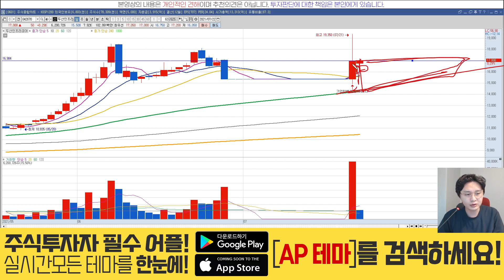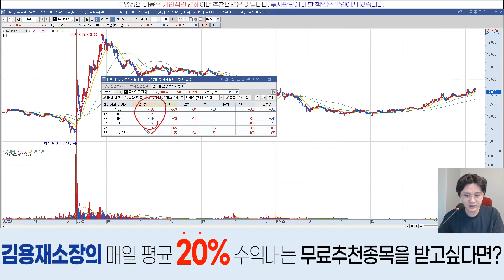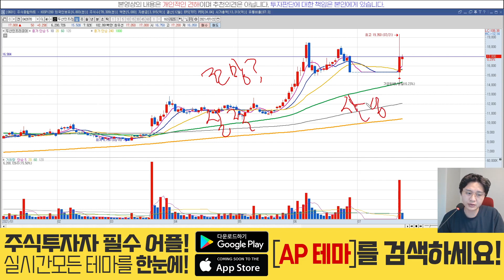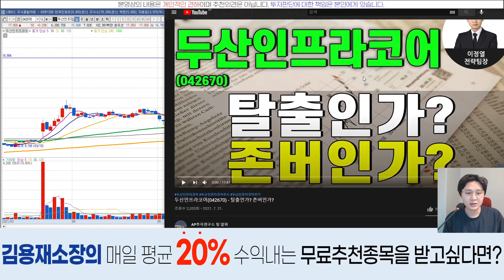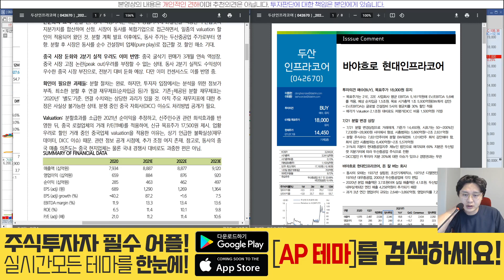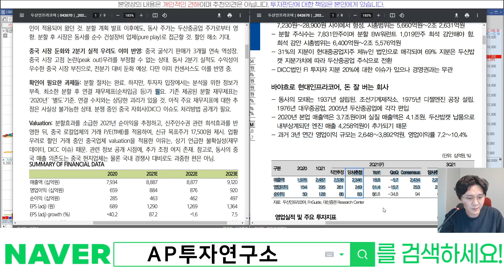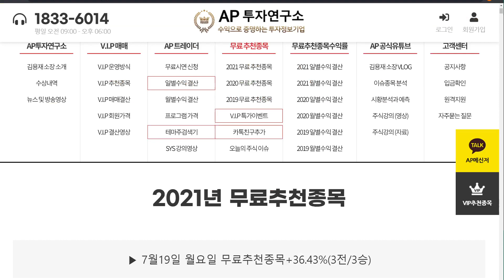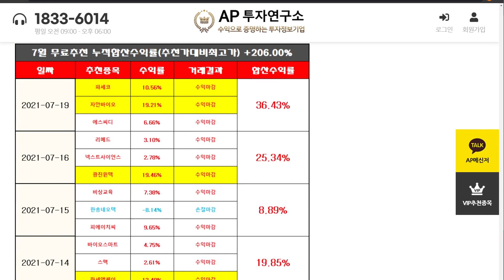두산인프라코어(042670) - 일심 단결